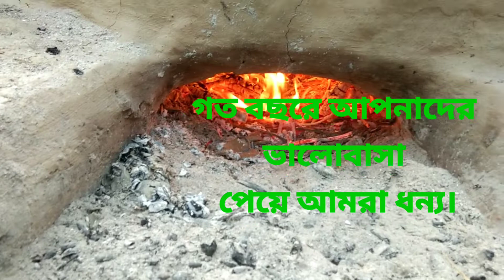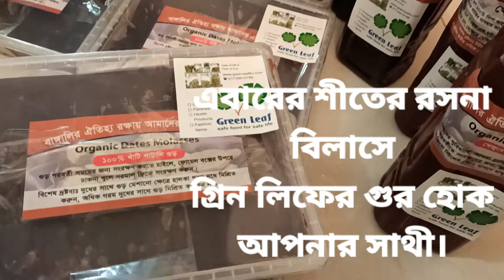৭ কেজি কাচা রস থেকে ১ কেজি পাটালি গুর। খাটি গুর গ্রিন লিফ।gur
খাটি গুর। গ্রিন গুর পেতে আমাদের ফোন দিন।

Green Leaf
সরের ঘি, মধু, নদী ও সাগরের মাছ, গুড় ,গ্রামিন খাদ্য পন্য সহ ঐতিহ্য বাহি খাদ্য সামগ্রি যেমন কিশোরগঞ্জের সাদা পনির, মতলবের ক্ষিরসা, জামালপুরের পেরা সন্দেস,হাওর আর বিলের
দেশি মাছ, চাঁদপুরের ইলিশ মাছ, কি চাই আপনার?? বিষমূক্ত নিরাপদ খাদ্য মানেই গ্রিন লিফ।
Green Leaf Organic Food Shop

Green Leaf started its operation as a safe food business in 2015. First, we started our work with a few natural rice and mustard oils .At the early stage of our business we faced a lot of ignorance from our customers and stakeholders. The main reason for that is only ignorance about natural foods. Basically, natural foods are totally different in color and sizes from regular products. They are not as good looking as regular products. but slowly many people are understanding the value of safe products. And now we are working with more than 100 types of products. Generally, we collect all our products directly from rural farmers. and some products we make ourselves. We have a product collector’s team who works to find authentic and pure village groceries products for you. alhamdulillah as an online-based grocery shop we are performing very well. We are taking orders from not only Dhaka but also all over Bangladesh.

*** ANTI-PIRACY WARNING ***
This content is Copyright to Green Leaf BD. Legal action will be taken against those who violate the copyright of the following material presented!